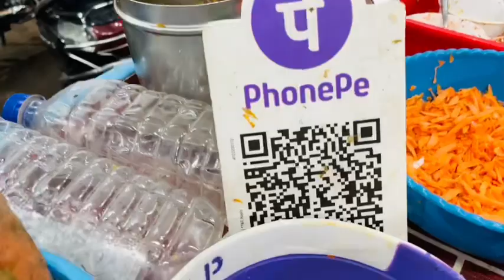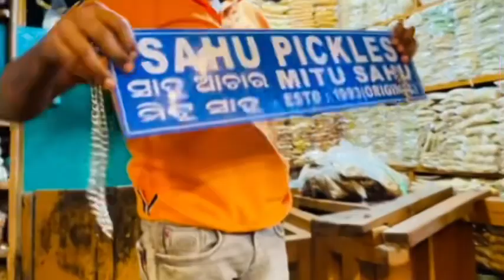Berhampur Maa budhi thakurani jatra vlogs || mo odisha mo gauraba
@theurbaneat  maa budhi thakurani jatra
Berhampur sahara, ganjam
Odisha
Mo odisha mo gauraba